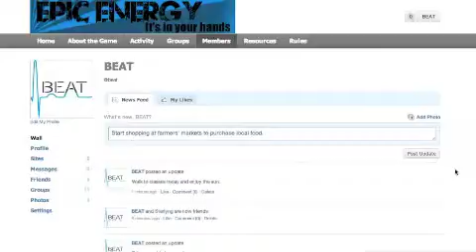EpicEnergy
Learn how to participate with Epic Energy.